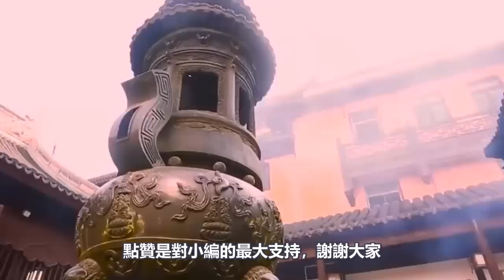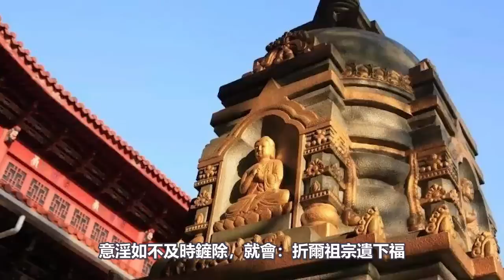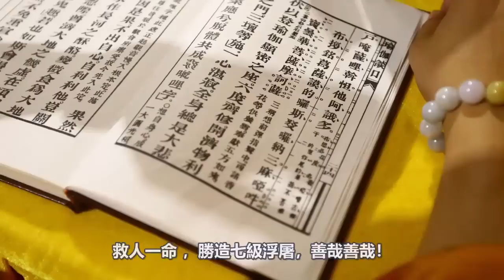警惕！如果你身上有這8種特徵，請立刻馬上停止邪淫！